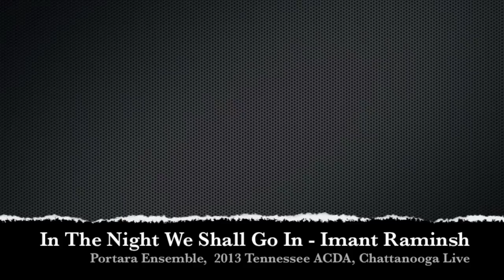In The Night We Shall Go In - Imant Raminsh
Performance of Imant Raminsh's In The Night We Shall Go In at the 2013 Tennessee ACDA conference, First Baptist Church, Chattanooga, TN (Live)